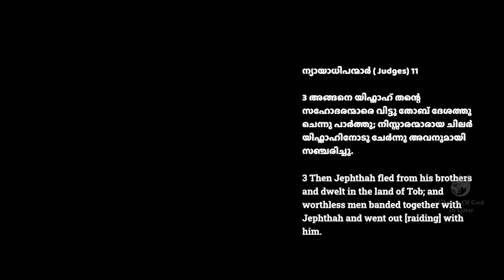Message by Pr. Binu Varghese (07-10-2022) | COG Qatar Friday Morning Service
Church of God in Qatar Friday Morning Service - 07 October 2022